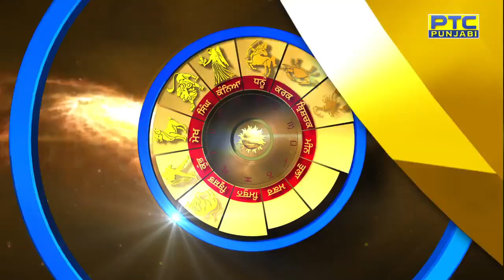Tuhade Sitare- 🔮 Your Daily Horoscope for 14th May 2023 by Astrologer ManishaKoushik | PTC Punjabi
Tuhade Sitare- 🔮 Your Daily Horoscope for 14th May 2023 by Astrologer ManishaKoushik. Check predictions for Education, Career, Finance, Love and Relationships.